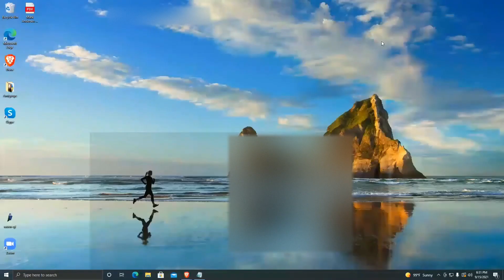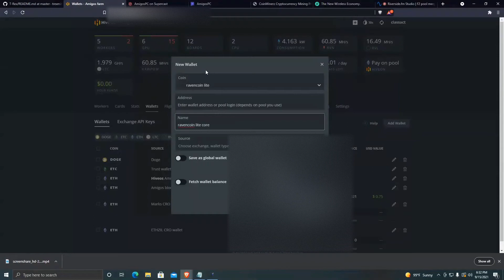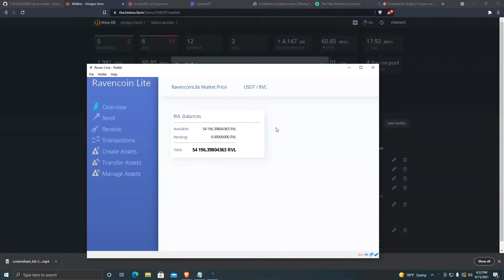How to create a custom coin in hiveos like Ravencoin lite RVL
In this video, I show you how to set up a custom coin in your wallet in hiveos

amazon store

Join the conversation with the Amigos by becoming a member of Amigospc get direct access to our discord and other cool free stuff
amigospc.supercast.tech